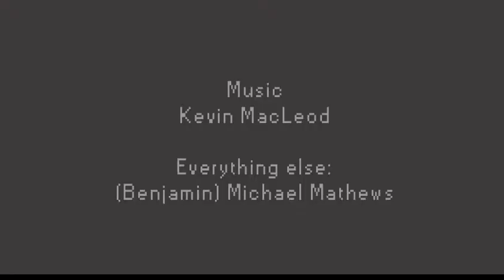Video Game Poetry E05: My friends all hate me because they say I play video games too much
The Super Losers Video Game Poetry E05: My friends all hate me because they say I play video games too much.